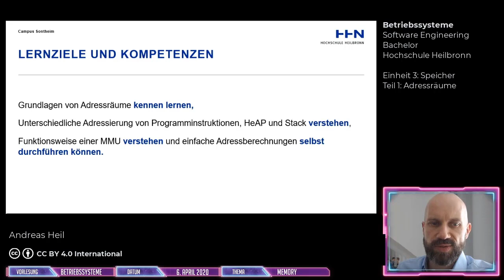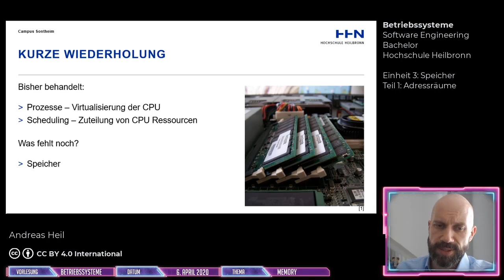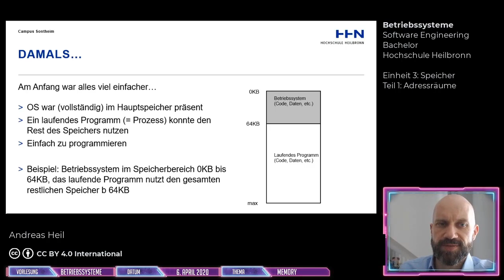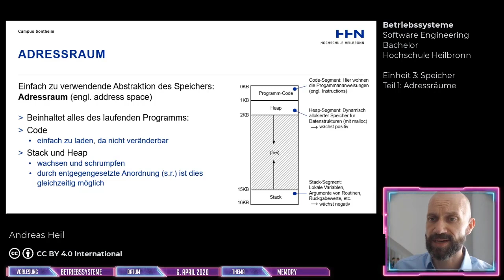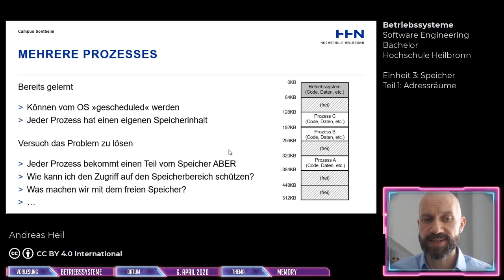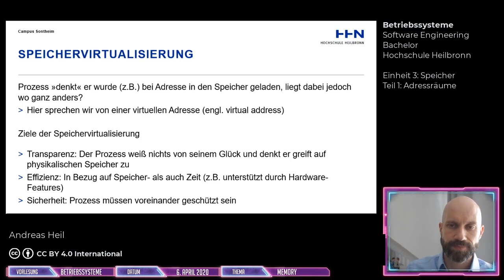Betriebssysteme - Einheit 3: Speicher - Teil 1: Adressräume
In diesem Video Speicher insb. Adressräume.